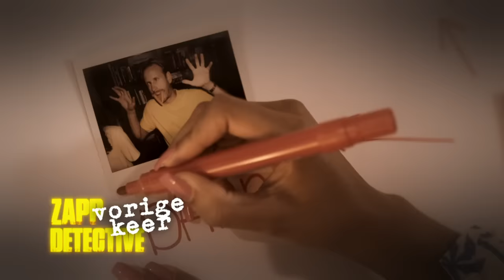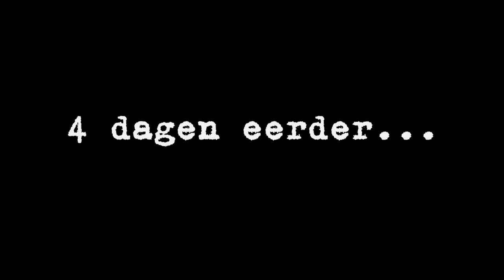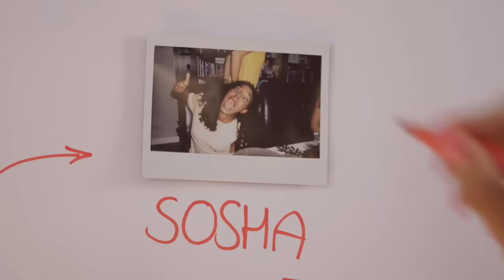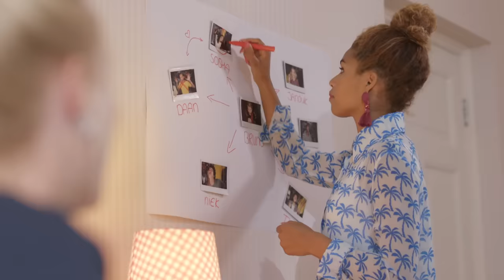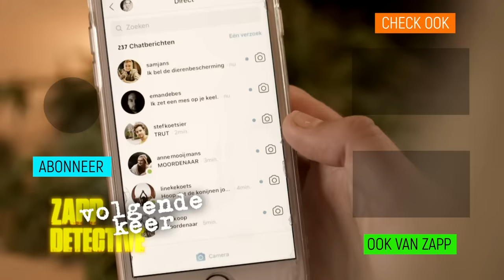NIEK ROOZEN EEN MOORDENAAR?! | Zapp Detective #3 | NPO Zapp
Rechercheur Temmink gaat verder met het verhoren van de zappers en Niek Roozen is zijn prioriteit. Is hij het meest verdacht? Heeft hij Bruno Prent vermoord?

In de Zapp Detective zijn Niek Roozen, Sosha Duysker, Daan Boom, Bruno Prent, Anne Appelo, Habtamu de Hoop, Tim Senders en Janouk Kelderman met z'n allen een weekend weg als plotseling één van hen wordt vermoord. Wie is de dader? Heb jij de skills om deze zaak op te lossen? Ga naar en doe de test!

Elke maandag, dinsdag, woensdag, donderdag, vrijdag en zaterdag om 15.00 uur vind je op dit kanaal een nieuwe video. Bijvoorbeeld van nieuwe series die niet op tv te zien zijn, een kijkje achter de schermen bij jouw favoriete programma, alles wat je nog niet weet over de Zappers en... bloopers!